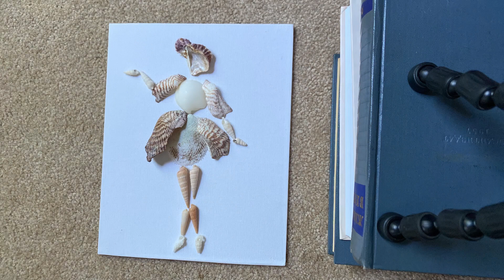Dancing shells, July 2023. By Margarita Malorodova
Short animation made from shells.